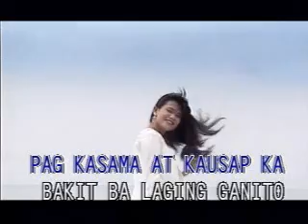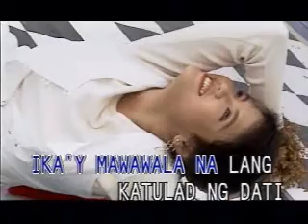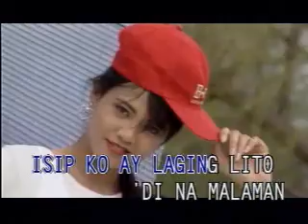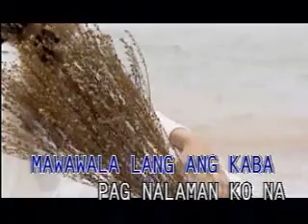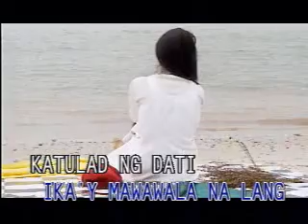videoke - (opm) kakabakaba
as popularised bu pops fernandez. composed by vehnee saturno...